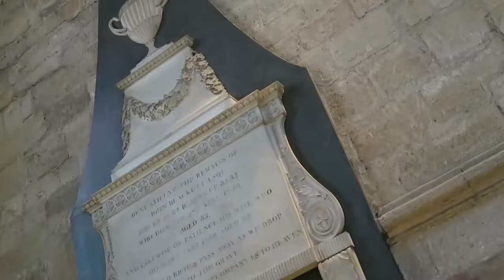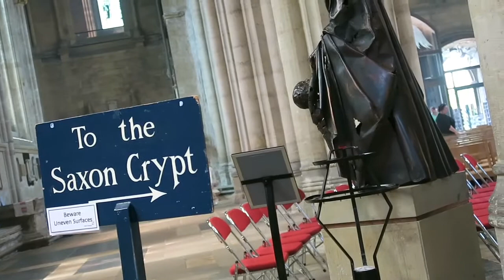Ripon Cathedral (north Yorkshire)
Here’s a little edit of Ripon cathedral in North Yorkshire England, such a beautiful and impressive architectural structure.
Well worth a visit and it’s free too.

Canon g7x